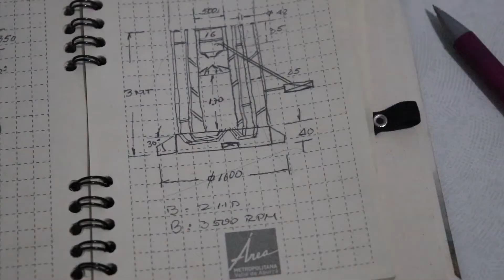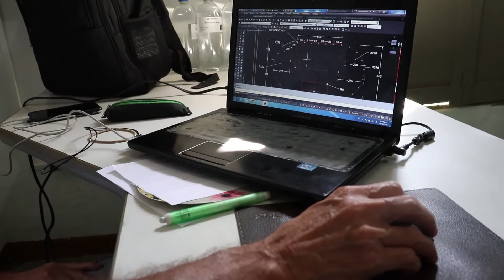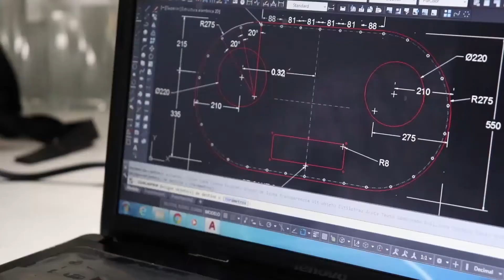Fiva, descontaminador ambiental ,BLOQUE 1 PROGRAMA OCTUBRE 24-20,La Tierra Los Animales y El Hombre